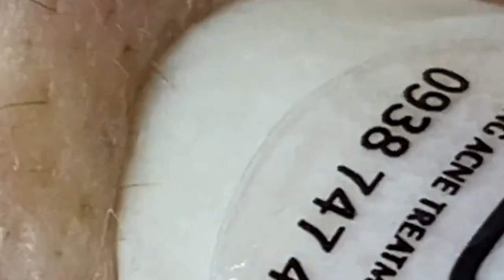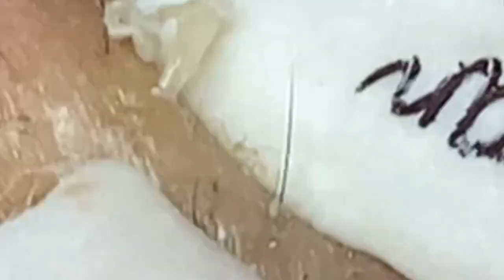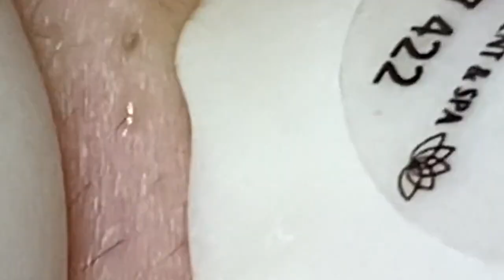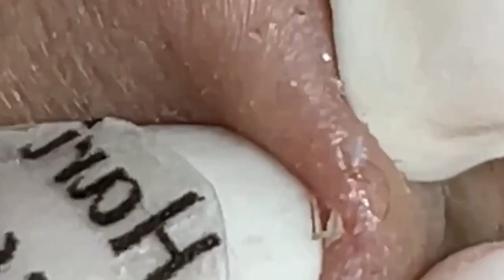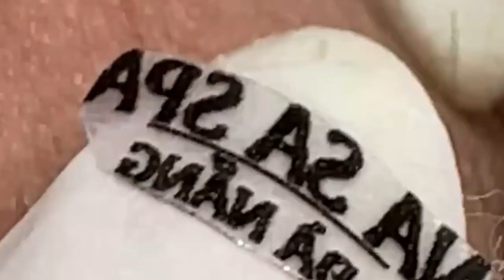الوقت المناسب مع فيديوهات الغاز الطبيعي المسال LNS 10893